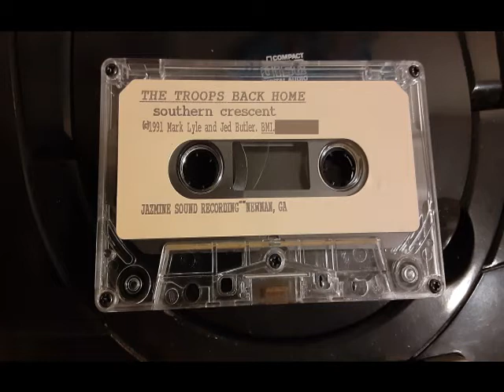"The Troops Back Home" - Southern Crescent (from a thrift store cassette tape from 1991)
This is a song found on an old cassette tape from 1991. It is a song about families of soldiers serving in Desert Storm. I have uploaded it here because it does not exist online, and it is a decent song.